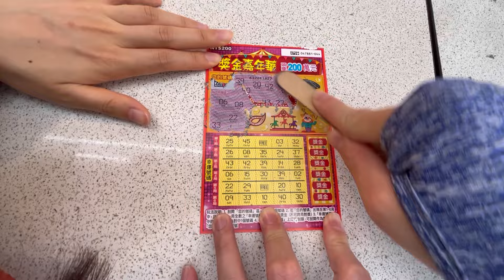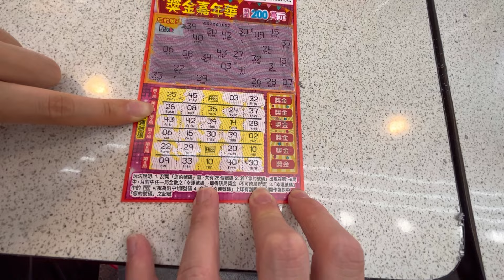刮刮樂 獎金嘉年華 尾數44號